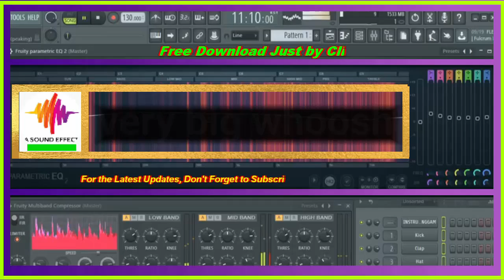free sound effect transition Very big whoosh